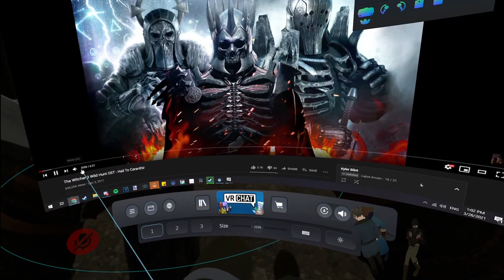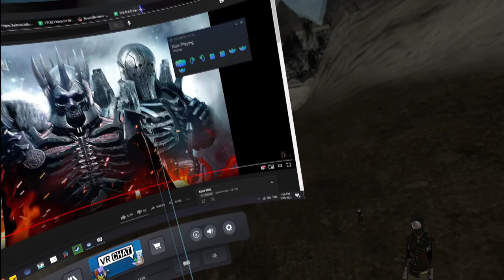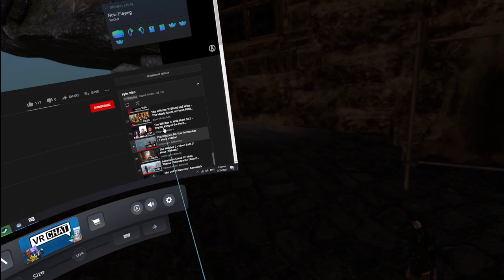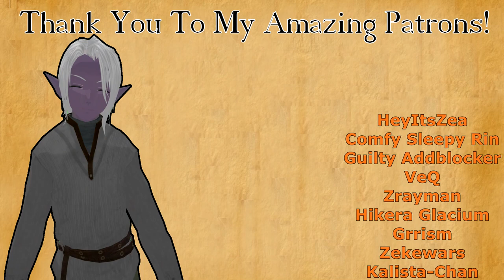Fractured Thrones RP (Kyler Blint) | Episode 28 Honor Among Thieves | Part 2 of 4